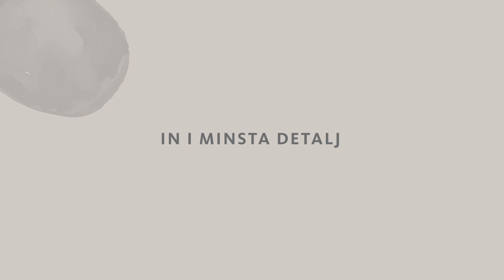Tiny details: Our bathroom range (Swedish)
Easy to clean with clever design features — discover the benefits with our popular bathroom assortment.

We spend a lot of time (or to be completely honest, a ridiculous amount of time) thinking about, testing, and developing our products to bring you reliable parenthood essentials with all the benefits you need.

Our focus, down to the tiniest details, is on safety and ease of use, so that you can concentrate on kissing chubby cheeks, stroking tired backs, and holding little hands.